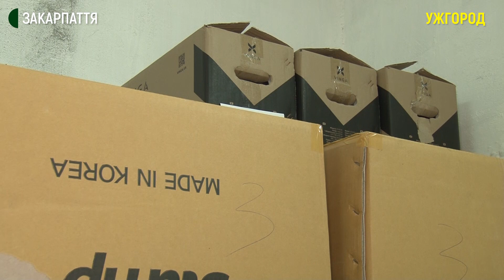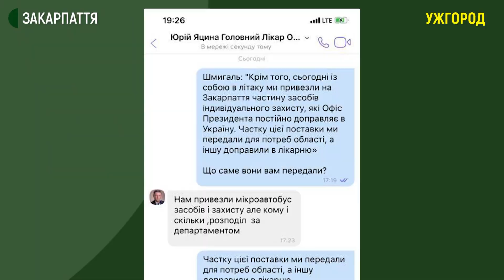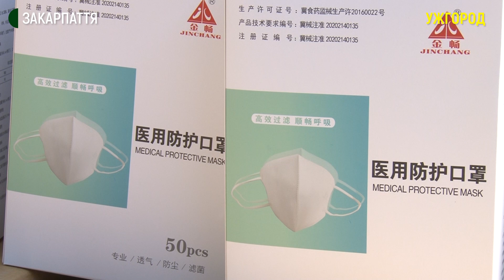Як розподіляли засоби захисту для закарпатських медиків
Засоби захисту для медиків розподілили сьогодні в Ужгороді. Вантаж привезли до обласної лікарні вчора під час візиту прем’єр-міністра України Дениса Шмигаля. Це допомога від двох благодійних фондів, - розповіла директорка департаменту охорони здоров`я ОДА Єлизавета Біров.